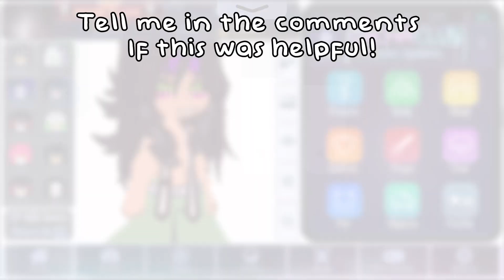||how to save a character! In the new update||read description||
Uh I forgot the horns don’t come at me🥰
Also I may show you how to save!
@LuniLuni I hope you fix this soon
I don’t wanna do the same pattern agian and agian!
I hope you fix this before Gacha life2!